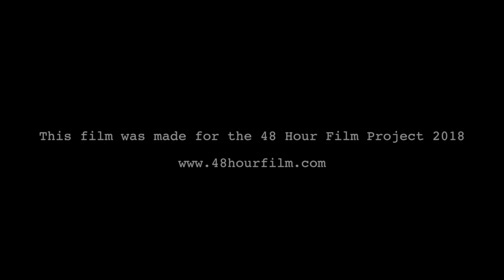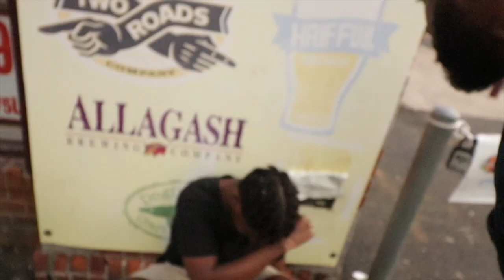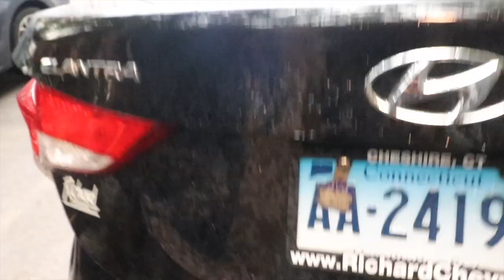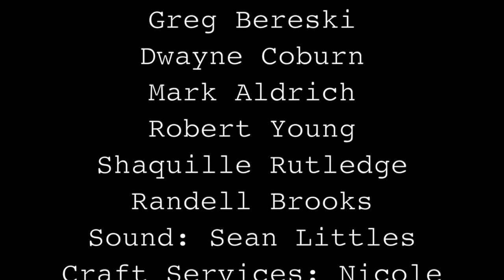The Chase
A laptop is stolen and the only way to get it back is to call on a retired cop friend, Rock! The Chase is on. Filmed in the city of New Haven. Thank you to all the participant. Best Crew Ever